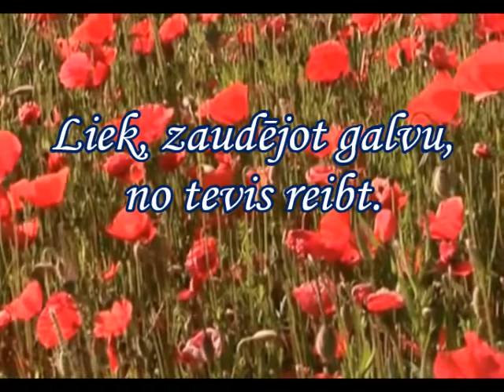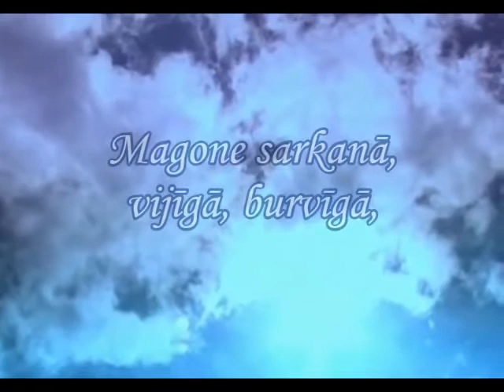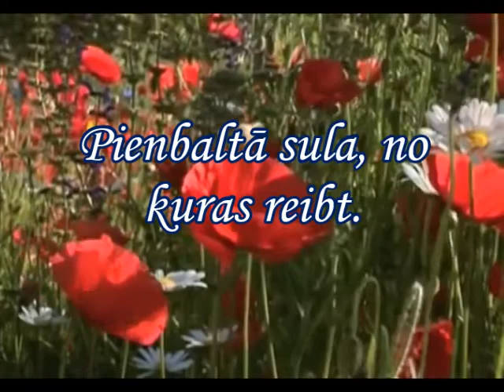Magone...E.Dambis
dzeja - Egils Dambis
salikums - Mārīte Vingre
mūzika, video no youtube